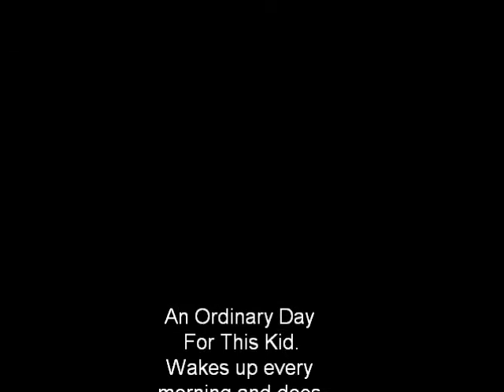Japher Pastrana-Thrasher Kid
Japher's House Gap.
Used a phone so not the best quality.